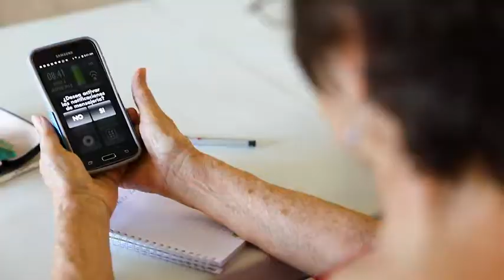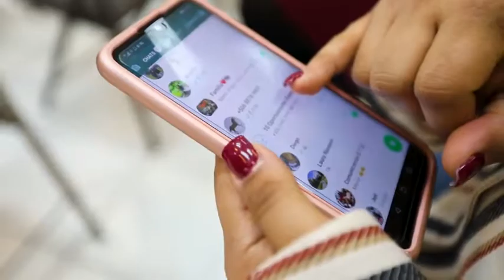Adultos mayores de Montes de Oca se gradúan en uso de teléfonos inteligentes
Hemos podido compartir esta experiencia con adultos mayores de Ciudad Colón y Curridabat.

En1minuto le contamos sobre la última graduación efectuada esta semana en Montes de Oca.